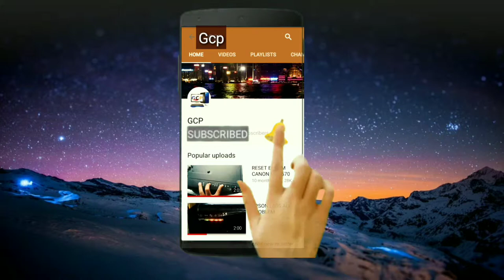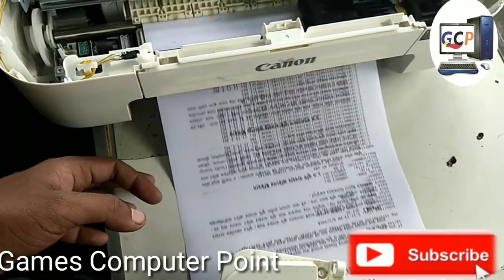Canon pixma ip 2872 5B00 Error